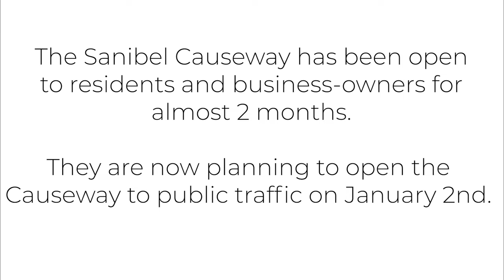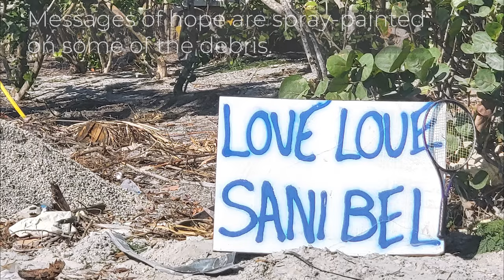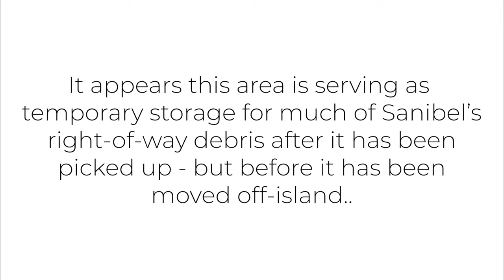Shocking to see this HUGE Hurricane Ian Debris Field on Sanibel Island! But progress is being made!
This is the 5th in my series of videos documenting the damage due to (and recovery from) Hurricane Ian in Fort Myers and Sanibel Island.

On September 28th, 2022, Hurricane Ian made landfall in Southwest Florida as a Category 4 storm. The storm generated winds of up to 150 MPH and storm surge levels between 12 and 18 feet. Almost the entire island of Sanibel was covered in multiple feet of water.

Parts of the Sanibel Causeway (the only road that connects the island with the mainland) were washed away by the storm surge.

Hurricane Ian left Sanibel Island covered in damage and debris.

The recovery effort to fix the damage and restore Sanibel Island to the lush Gulf of Mexico paradise it is known as has started in earnest.

Even though the island is still in very rough shape, positive changes are being made on a daily basis.

These videos and photos were taken on December 14th, 2022 on a ride across Sanibel Island -- from the Sanibel Causeway Hurricane Pass checkpoint, along Periwinkle Drive, down Tarpon Bay Road, to West Gulf Drive (and then back again).

I also stopped to take photos and video at the site of the huge debris field on the corner of Periwinkle Way and Purdy Drive. It appears that most of Sanibel's right-of-way debris is being temporarily stored at this site before it is being taken off-island.

There is good news + progress being made. Lots of greenery is returning to the island foliage. Most of Periwinkle Way is now clear of debris piles along the right-of-way. And trucks, workers, residents, and business owners are hard at work, seemingly around the clock, trying to get Sanibel returned to its new normal.

That said, progress is being made very slowly along West Gulf Drive, which also happens to be where the absolute worst Hurricane Ian damage seems to have happened.

Here's to hoping they can get that particular part of Sanibel a little more cleaned up before the Sanibel Causeway reopens to the public on January 2nd, 2023.

This video was created to document what Sanibel Island looked like during this specific time of the Hurricane Ian damage recovery effort.

This video is a Sanibel Barometer / Barometer Media production. Video and photography: Eric J. Taubert